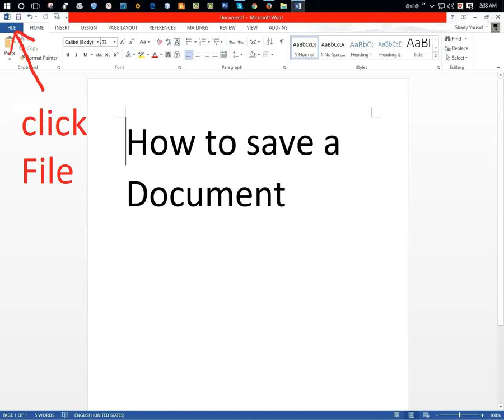How To Save a Document in Microsoft Word 2013 | Computer Education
How To Save a Document in Microsoft Word 2013

Microsoft word is a complete word processing application software. We use this application at least once if we are office staff or student or others.

Thank you for your watching this video. We collect more than video for you.